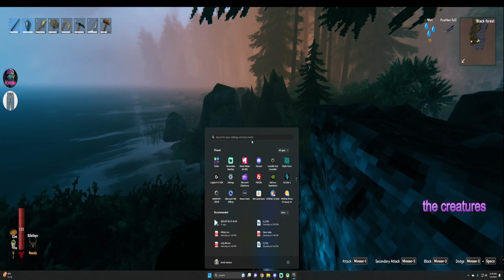Valheim - You could eat another bite